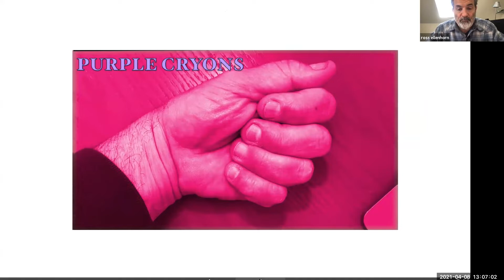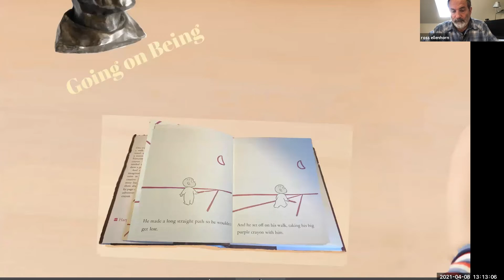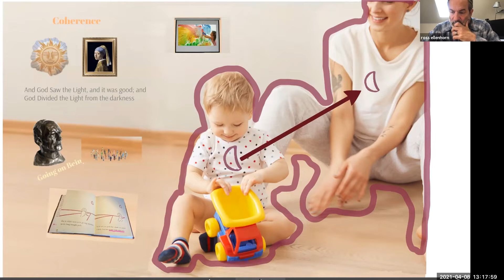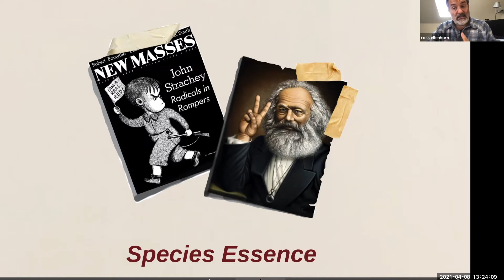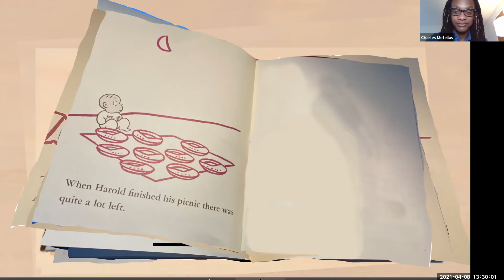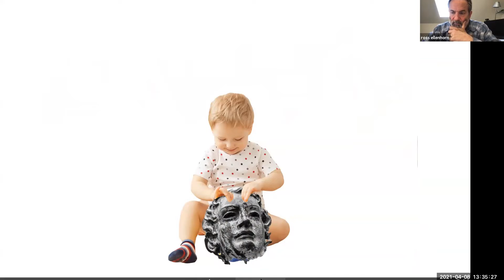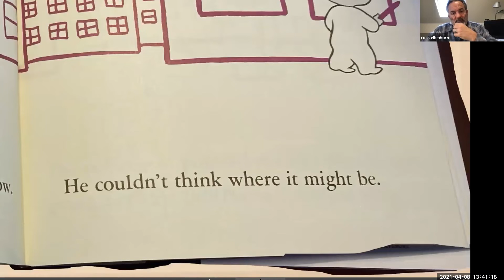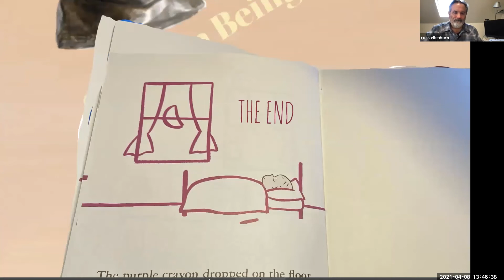Purple Crayons: Harold, Play and the Seriousness of Play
Speaker: Ross Ellenhorn, PhD, LICSW, Ellenhorn founder and CEO

Play is at the root of what makes us most human, the very foundation of our ability to collaborate with others in order to invent, to engage culturally, and to see the aliveness in the natural world and thus also in our fellow humans. Without play, we are empty, alienated from ourselves and from others.

In my introduction to the series on play, I use the children’s book, Harold and the Purple Crayon, to discuss the importance of play in the modern world. Harold is useful as a sort of time capsule from a period in our history (the 1950s) when people worried about the growing tendency in our culture toward conformity and uniformity; a period of time before our profession began to move forcefully toward the uniform cookie cutters of diagnoses, prognosticating and designing manualized, standardized techniques — as if these work!

In reality, our profession is founded on ideas about improvisation, acute listening, curiosity and a focus on relatedness—the very elements of good play. The aim of this talk to remind us of our playful roots by playfully entering the world of purple crayons.